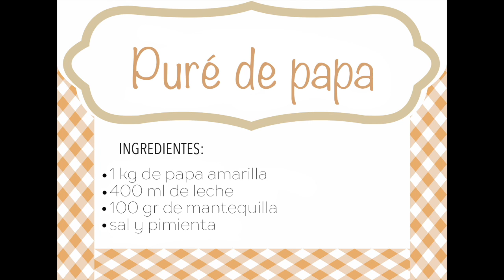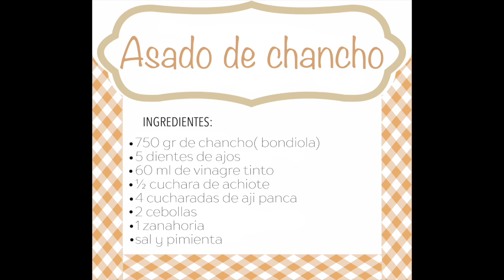PURE CON ASADO DE CHANCHO - EL DIARIO DE LA COCINA #16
⭐ Esta vez les presentamos una receta fácil y rápida con PAPA Y CHANCHO⭐
Super fácil de hacer para un almuerzo